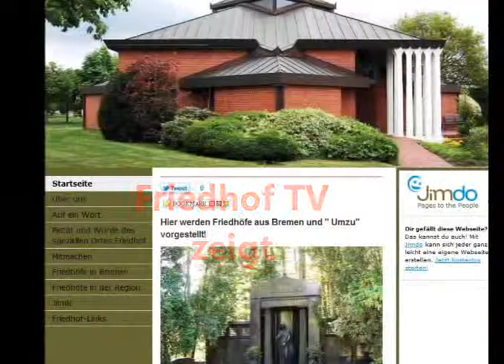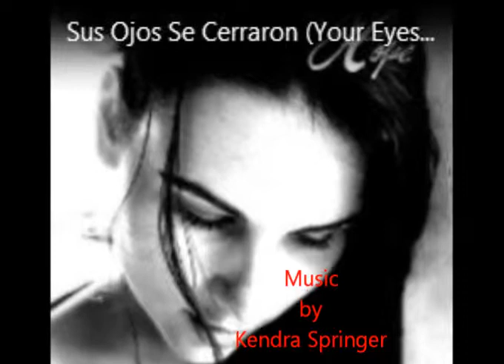Gemeindefriedhof Oyten, Niedersachsen, germany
Friedhof-TV-Bremen zeigt Ihnen
Cemetery Bremen TV shows
Cimetière Brême émissions de télévision